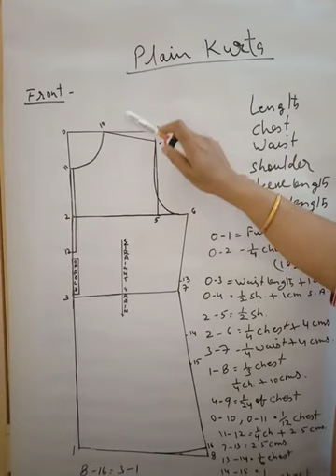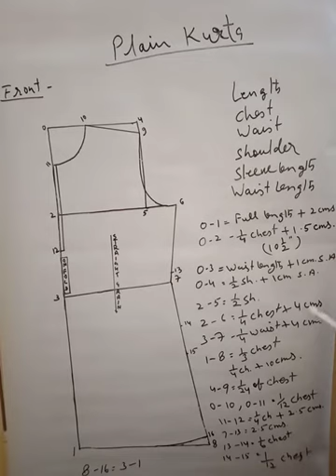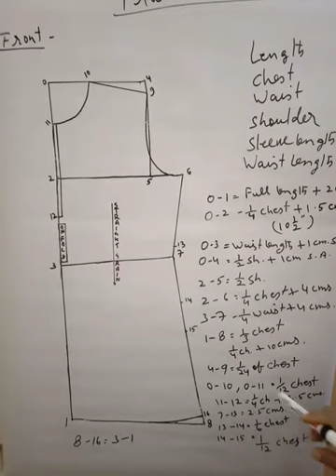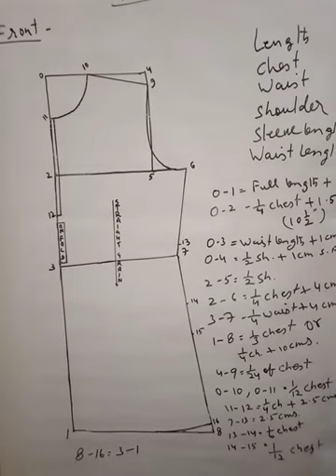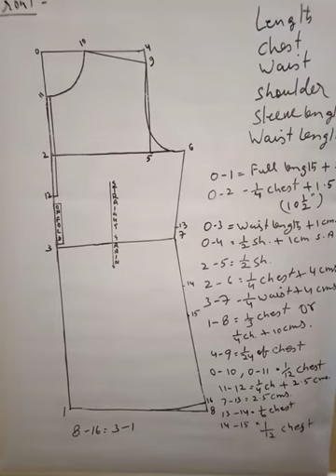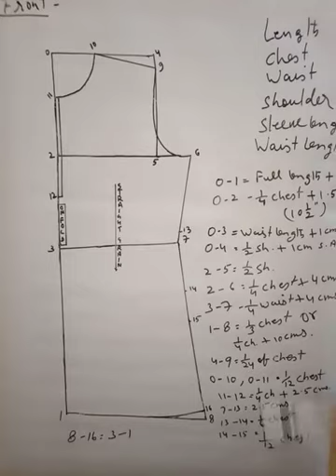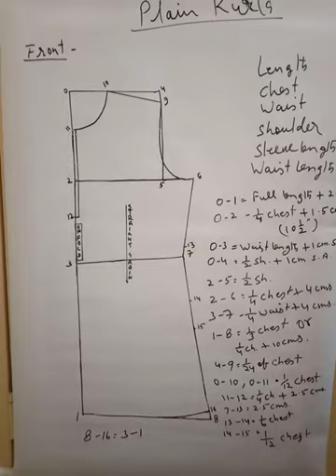CD 308 DRAFTING OF MEN'S PLAIN KURTA PART I by PRABHA KUMARI LECTURER CDDM GWPC SANGANER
This vedio is in accordance with the syllabus of polytechnic colleges of Rajasthan.